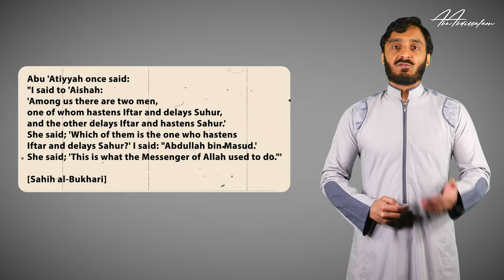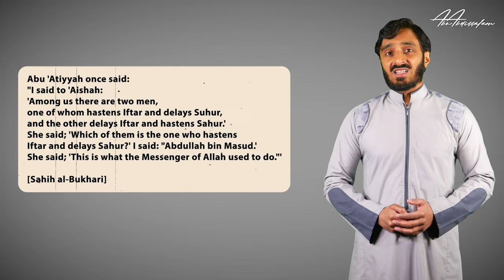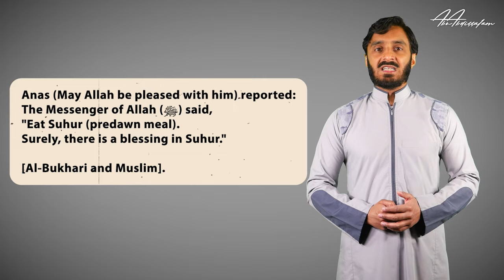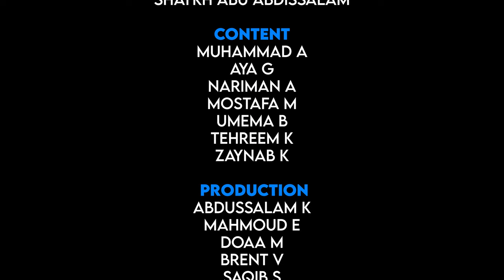Eat Away! And Get Reward from Allah - Shaykh Abu Abdissalam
Have you ever thought that something as simple as eating can be one of the most rewarding things to do in Ramadan - IF you do it right?